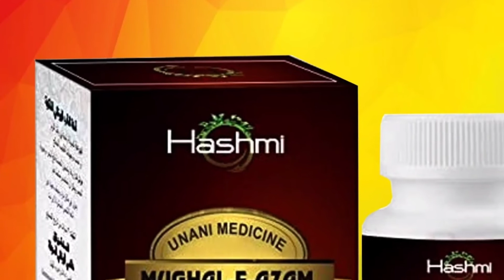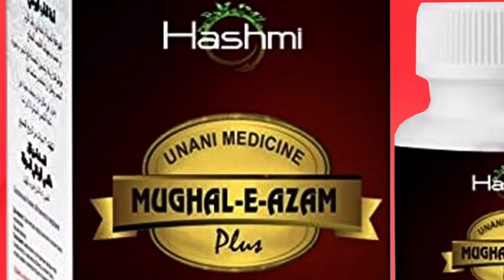MUGHAL E AZAM PLUS CAPSULE || USES|| SIDE EFFECT || HOW TO USE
MUGHAL - E- AZAM CAPSULE   shukardu  की कमी को दूर करता है
MUGHAL - E- AZAM CAPSULE   योन दुर्लब्ता की समस्या  को दूर करता है
MUGHAL - E- AZAM CAPSULE   कैप्सूल Premature Ejaculation की समस्या को दूर करता है
MUGHAL - E- AZAM CAPSULE   आपकी low strength-stamina की कमी को दूर करता है और आप को ताक़त प्रदान करता है
MUGHAL - E- AZAM CAPSULE   आपकी  मांसपेशियों की  कमजोरी को दूर करता है ये आप के स्टैमिना मै जो कमी आ जाती है उसको दूर करता है
MUGHAL - E- AZAM CAPSULE   आपकी sprum की qality को सही करता है और न्यू sprum भी बनाता है
MUGHAL - E- AZAM CAPSULE   आपकी यौन इच्छा में सुधार करता है
MUGHAL - E- AZAM CAPSULE   low लिबिडो की समस्या को दूर करता है
MUGHAL - E- AZAM CAPSULE   पुरषो मै होनेवाली यौन दुर्बलता की समस्या को दूर करता है और उसमे सुधार करता है
MUGHAL - E- AZAM CAPSULE   पुरषो मै होने वाली Night Fall जैसी समस्या को भी दूर करता है
MUGHAL - E- AZAM CAPSULE   प्राकृतिक हैं जो वास्तव में शीघ्रपतन की समस्या को  नियंत्रित करने में सहायक होता है
MUGHAL - E- AZAM CAPSULE   स्तंभन दोष के इलाज में भी सहायक हैं
MUGHAL - E- AZAM CAPSULE   इंद्री मै  रक्त के परवाह को  बढ़ाने में मदद करता  हैं जिससे आपके यौन प्रदर्शन में सुधार होता है
MUGHAL - E- AZAM CAPSULE   हार्मोन को नियंत्रित करता है और ये आपकी  कामेच्छा और धीरज बढ़ाता है
MUGHAL - E- AZAM CAPSULE   आप मै आत्मविश्वास की कमी और आत्म सम्मान को बढ़ाता है
MUGHAL - E- AZAM CAPSULE   आपकी  स्तंभन को बनाए रखने की क्षमता में सुधार करता है
MUGHAL - E- AZAM CAPSULE   स्तंभन दोष का इलाज करता है
 MUGHAL - E- AZAM CAPSULE   पुरुषों में कामेच्छा को बढ़ाता है
MUGHAL - E- AZAM CAPSULE    लिंग में रक्त के प्रवाह को बढ़ाता है जिससे बेहतर और सख्त इरेक्शन होता है
MUGHAL - E- AZAM CAPSULE    पुरुषों में कामेच्छा और सहनशक्ति को भी बढ़ाता है
MUGHAL - E- AZAM CAPSULE    पुरषो मै सेक्स करने से जुड़ी घबराहट और चिंता का इलाज करता है
MUGHAL - E- AZAM CAPSULE    शीघ्र स्खलन को रोकता है
MUGHAL - E- AZAM CAPSULE    प्राकृतिक तरीके से काम करता है
MUGHAL - E- AZAM CAPSULE    Hormone को Balances करता है
MUGHAL - E- AZAM CAPSULE    Harder Erections देने मै मदद करता है
MUGHAL - E- AZAM CAPSULE    आपकी कामेच्छा की कमी को दूर करता है
MUGHAL - E- AZAM CAPSULE    आपकी कामोतेजना को बढाता है
MUGHAL - E- AZAM CAPSULE    पुरुषों में जोश, उर्जा और शक्ति को बढाता है
MUGHAL - E- AZAM CAPSULE    इसके इस्तेमाल से प्रजनन अंगों को शक्ति मिलती है
MUGHAL -   E-  AZAM  CAPSULE      नेचुरल हर्बल यूनानी प्रोडक्ट है इसलिए इसका कोई साइड इफ़ेक्ट नहीं है